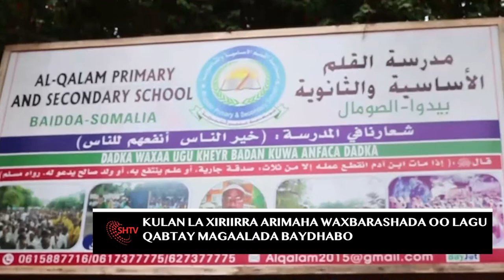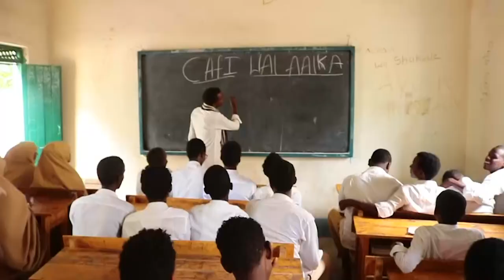Midowga Dugsiyada Nidaamiga ah iyo kuwa gaarka loo leeyahay ayaa kulan ay ku yeesheen Baydhabo